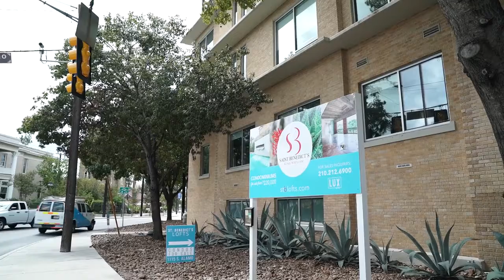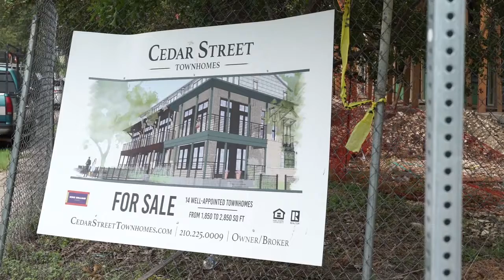Steve Yndo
Steve Yndo, named 2017 Preservation Champion. Video produced by Heather Chandler, IMG Studios.